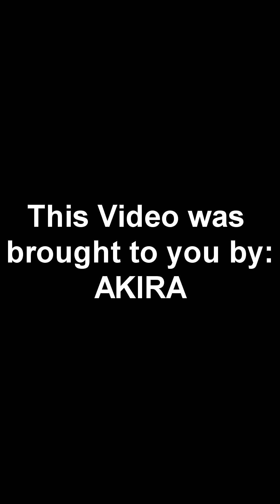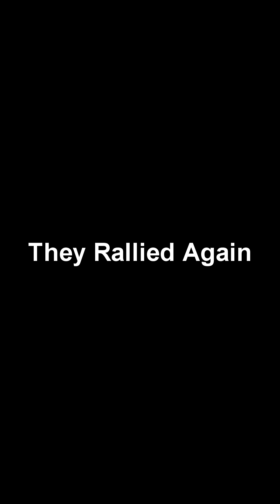Clash of Kings - Rally Defense, Only 1 Reinforcement (Twice) | Akira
Video Recorded by : Akira.
Rallies defended by Akira with just 1 Reinforcement. Twice.